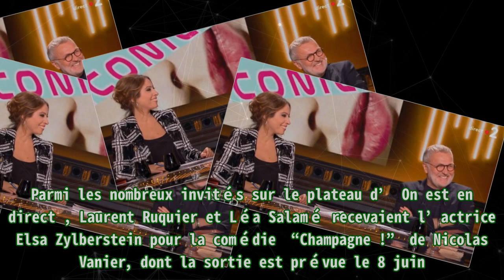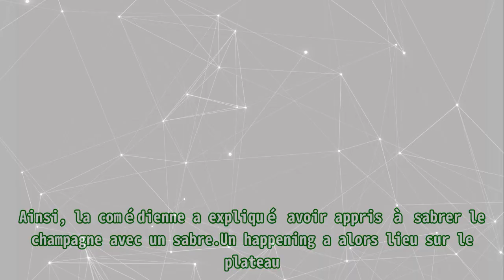On est en direct : un fiasco pour Laurent Ruquier, une invitée humiliée, Léa Salamé condamnée sur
,ondar,sourbette sexy,ondar show,
On est en direct : un fiasco pour Laurent Ruquier, une invitée humiliée, Léa Salamé condamnée sur |Invicta Men's Pro Diver Stainless Steel Quartz Watch . Please help me with an order to maintain the system, thanks a lot.| Ce samedi 28 mai 2022, pour la première fois, On est en direct a été proposé dès 21h50 sur France 2. L’émission a été diffusée juste après la cérémonie de clôture du Festival de Cannes. Pour cette édition un peu spéciale, Laurent Ruquier et Léa Salamé ont reçu une pléiade d’invités, mais n’étaient pas à Cannes. En revanche, Louise Ekland officiait en duplex depuis le Festival pour interviewer les Palmes d’Or. Parmi les nombreux invités sur le plateau d’ On est en direct , Laurent Ruquier et Léa Salamé recevaient l’actrice Elsa Zylberstein pour la comédie “Champagne !” de Nicolas Vanier, dont la sortie est prévue le 8 juin. Ainsi, la comédienne a expliqué avoir appris à sabrer le champagne avec un sabre.Un happening a alors lieu sur le plateau. Elsa Zylberstein met plusieurs secondes avant d’ouvrir la bouteille de champagne. Certains invités, comme Michaël Gregorio, ont peur d’un accident et se cachent. Mais, malgré plusieurs tentatives, la comédienne n’y arrive pas. Elle revient à la charge, mais en vain. Laurent Ruquier qualifie avec humour cette séquence de “plus grand fiasco de la télévision française”. Elsa Zylberstein évoque “une humiliation totale” et jure de savoir le faire. Une séquence qui a provoqué l’hilarité sur le plateau. Face à La Ligue des champions pendant une majeure partie du programme, cette édition d’ On est en direct proposée pour la première fois dès 21h51 jusqu’à 00h30, a réuni 882 000 téléspectateurs, soit 6,2% de l’ensemble du public. Sur une semaine, où l’émission était proposée entre 23h26 et 1h38, le talk perd 6,1 points. Le programme co-animé par Léa Salamé se retrouve condamné avec cet horaire et surtout par le succès de la diffusion de la finale de la Ligue des champions sur TF1. On est en direct est à retrouver tous les samedis en secondes parties de soirée sur France 2.